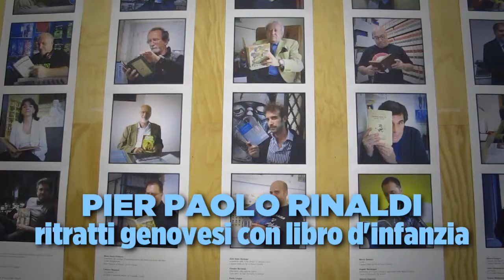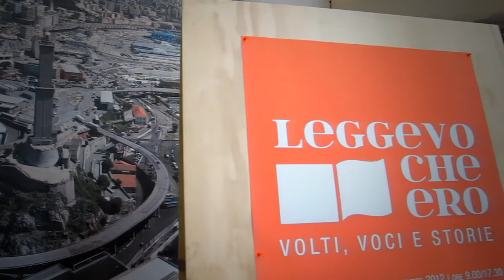Leggevo che ero 2012 in 90 secondi (o poco più)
LEGGEVO CHE ERO | volti, voci e storie | Genova | Loggia della Mercanzia, Piazza Banchi | da venerdì 14 a venerdì 21 dicembre 2012; orario di apertura: 9.00/17.30 | ingresso libero | tutte le attività sono gratuite

In occasione della tappa genovese della mostra "LEGGEVO CHE ERO. Ritratti con libro d'infanzia", la rivista Andersen e il Goethe-Institut Genua con la collaborazione del Comune di Genova e una rete sinergica di realtà operanti nel territorio cittadino, danno vita dal 14 al 21 dicembre alla Loggia della Mercanzia in piazza Banchi a un'iniziativa volta a promuovere il libro per l'infanzia e celebrare il bicentenario dalla prima pubblicazione delle "Fiabe" dei Fratelli Grimm (20 dicembre 1812). L'iniziativa, dal titolo "Leggevo che ero. Volti, voci e storie", sarà articolata in una serie di momenti di incontro tra adulti e ragazzi per una condivisione di esperienze e passioni, mosse da letture e racconti.

Nei giorni di svolgimento lo staff redazionale della rivista Andersen sarà a disposizione dei visitatori della mostra per trasferire "dal vivo" informazioni e competenze, spunti, suggestioni e consigli a tutti coloro che vorranno riservare nuove attenzioni ai bisogni culturali dell'infanzia, regalando o regalandosi in occasione di queste feste natalizie bei libri da acquistare nelle librerie della città.

Un progetto rivista Andersen e Goethe-Institut Genua con il patrocinio e la collaborazione del Comune di Genova -- Assessorato alla Cultura e Turismo e Assessorato alle Scuole, Sport e Politiche Giovanili | in collaborazione con Arteprima, AIE-gruppo editori per ragazzi, AMIU, Bologna Fiere e Bologna Children's Book Fair, CNA Liguria, Emons audiolibri, Genoa Comics Academy, Ergocasa, Variér sit e-motion

Per tutta la durata dell'iniziativa saranno attivi un angolo lettura per adulti e bambini dove ascoltare audiolibri e sfogliare i libri più belli del momento; un help desk dove lo staff della rivista Andersen è a disposizione con spunti e consigli di lettura personalizzati; visite guidate alle mostre fotografiche; proiezioni, incontri e laboratori estemporanei.